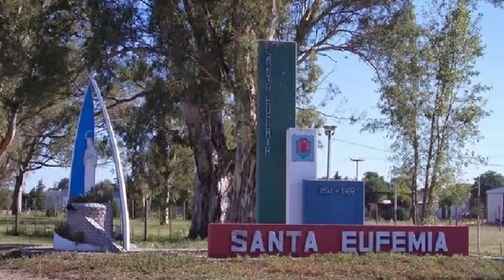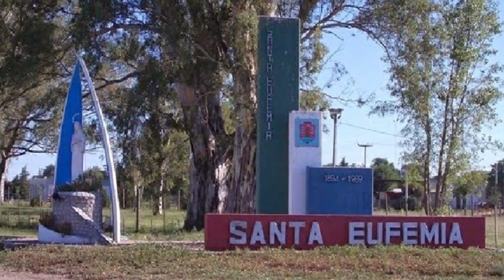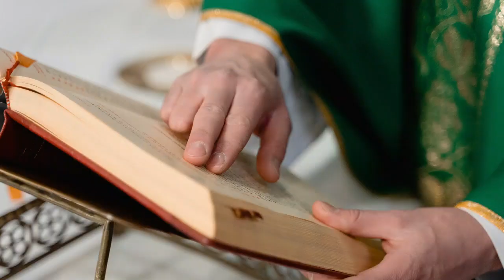DOS SACERDOTES Y UNA MONJA, Amigos desde niños/Hermosa historia ✝️🙏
«Tras pasarnos la niñez haciendo cabañas, jugando a las canicas o echando partidos de fútbol, entramos al Seminario Menor, él con 14 y yo con 12 años», revela el sacerdote y delegado de Juventud de la diócesis de Córdoba. «Y, en la adolescencia, cuando tenía 15, entró en el grupo de amigos la tercera de esta maravillosa amistad».